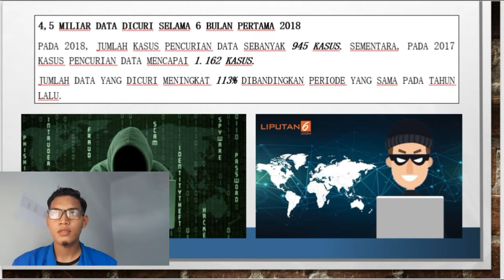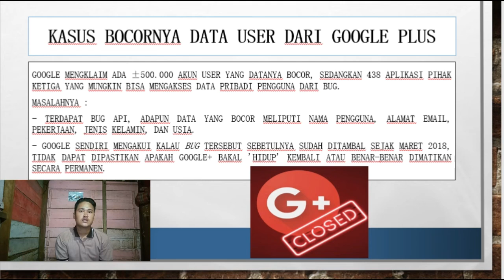Presentasi Kelompok 7 KID TI 2C -Cybercrime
Penampilan kelompok 7 dalam menyajikan data2 cybercrime . ☺️

Silahkan diskusi dan bertanya di komentar ..